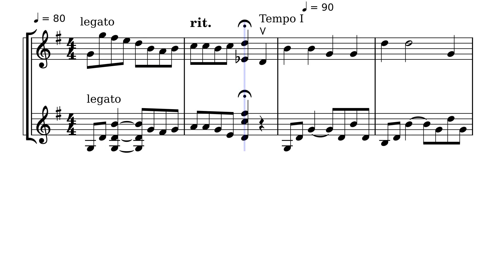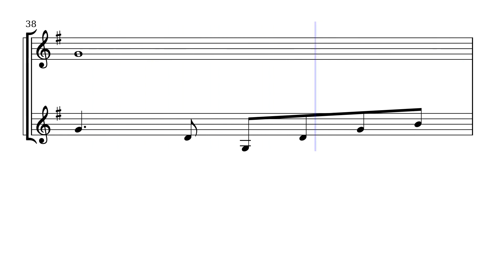A Nightingale Sang - Violin Duet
Intermediate level duet arranged for two unaccompanied Violins.

Or